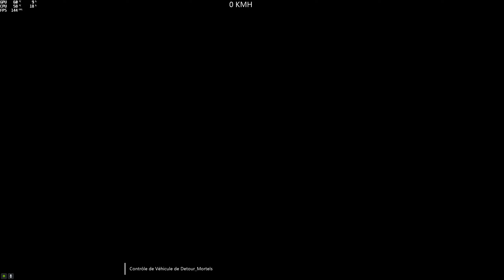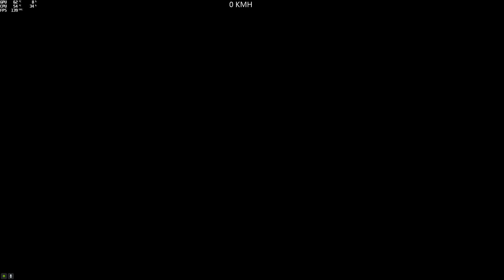Sonbrano Kour One (Eble31) [🇨🇵 GTA 5 PC 🇨🇵]